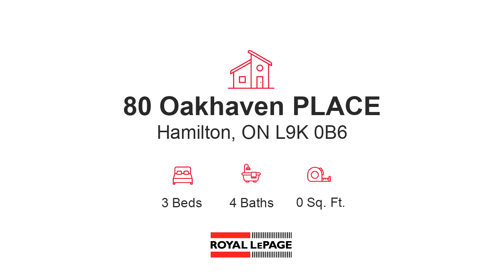Condos for sale in Hamilton, ON - 80 Oakhaven PLACE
This 3 Bedroom, 3+1 Bath Is Fully Finished From Top To Bottom And Offers Full Double Wide Driveway With A 1.5 Garage With Inside Entry. The Open Concept Kitchen/Living Space Has 9Ft Ceilings, Espresso Cabinetry, Island With Seating For Guests, Stainless Steel Appliances, Granite Counters, Hardwood Floors, Pot Lighting, Plenty Of Natural Light & Neutral D?cor. EXTRAS Convenient Main Floor Laundry Features Abundance Of Storage, Deep Sink And Front Loader Washer/Dryer. Sliding Doors Provide Access To The Private Yard Backing Onto Green Space With Stoned Patio For Outdoor Entertaining.

Bedrooms: 3
Bathrooms: 4
Square Feet: 0
Price: $654,900

MLS ID: X4769805